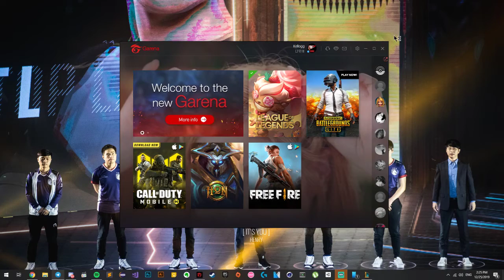duo with mark the second choice